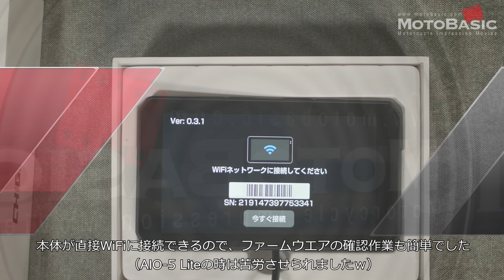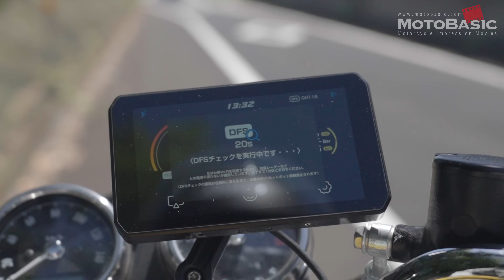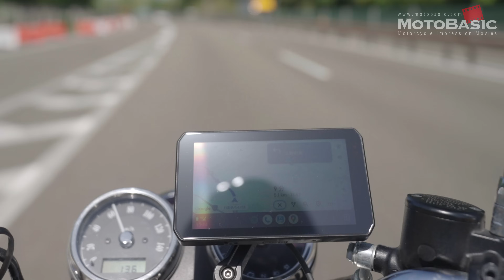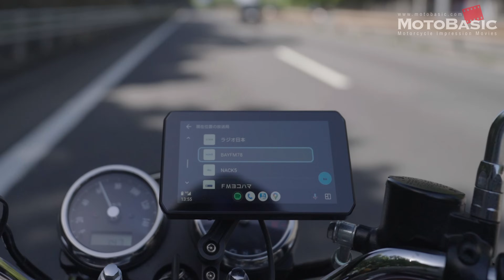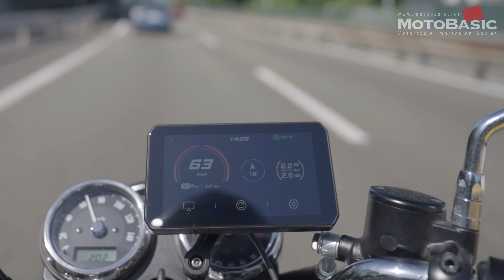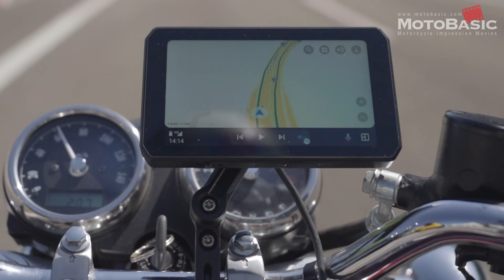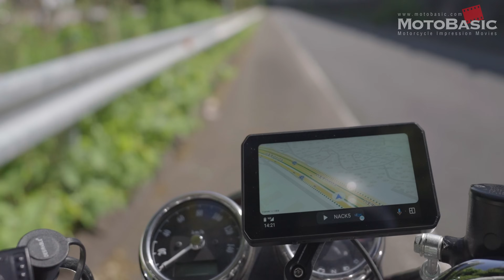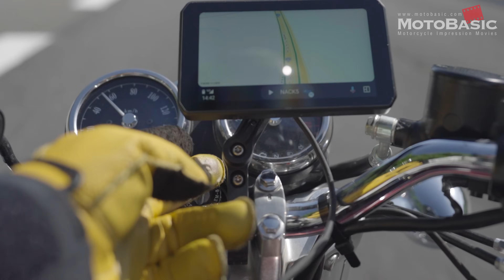AIO-5 Play（AKEEYO版）は機能を省いて使いやすくなった！6ボルト車やバッテリーレス車、自転車でも使える！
この製品はMakuakeで先行早割販売中！先着順
Makuakeプロジェクト終了後、完成した製品は公式オンラインストア「AKEEYO」で一般販売予定
前作のAIO-5 Liteに引き続き、新作のAIO-5 PlayをAKEEYOというブランドから提供していただいたのでそのレビューをお送りします。前作はドライブレコーダーなどのカメラ機能を搭載した「フルスペックのバイク用ガジェット」という印象でしたが、AIO-5 Playはそのカメラ機能を省略した分、リーズナブルな価格で使いやすくなったという印象でした。
なお、動画の中で私が買い足したクランプ式のマウントは下記で購入できます。
＊購入時は17mmボール対応であることをごよく確認ください